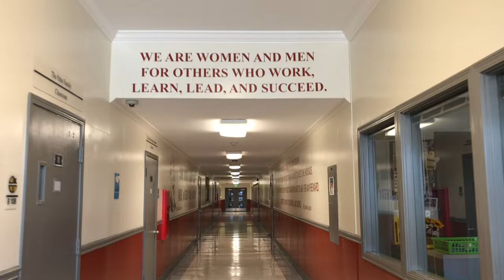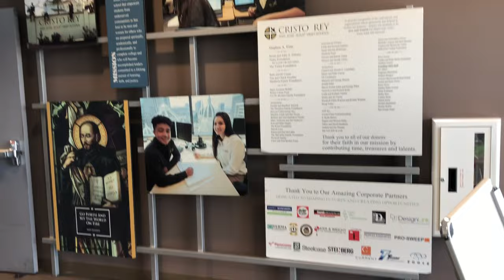Virtual Tour of CRSJ/Video de la escuela Cristo Rey